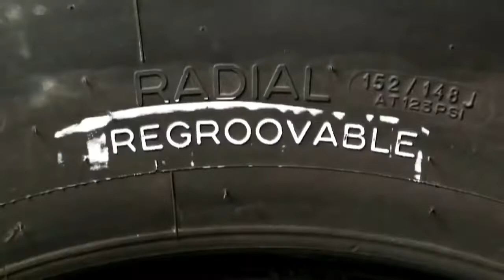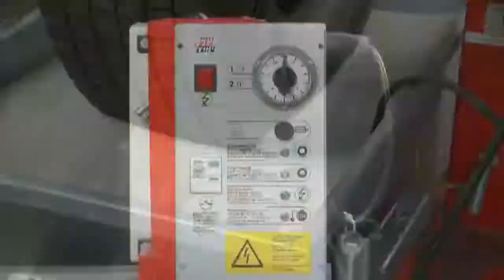Professional Tools for Repair Tires for Truck wheel (tyre). New technology cars product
PLEASE READE :
Idon't own the audio and picture. This video is purely fan made, and will not be used for profit or illegal sharing.
If you are a copyright owner and want your work to be removed from our channel PLEASE contact us via email  or leave us a personal message here and we will remove your material right away .

PLEASE do not opt a youtube strike .